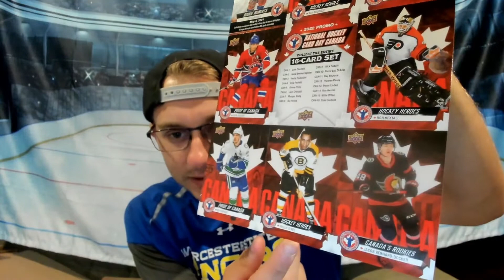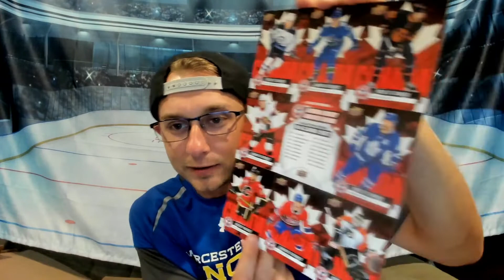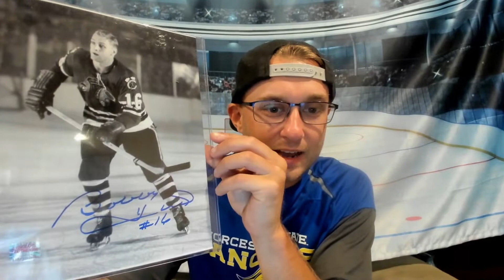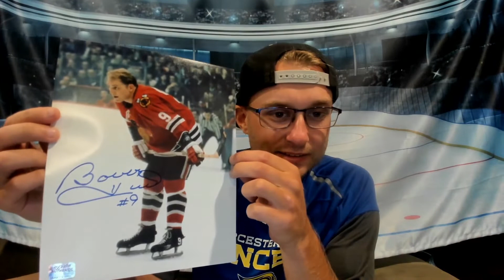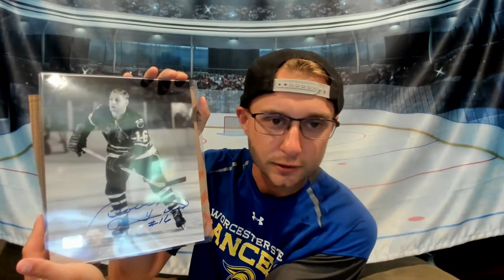Unboxing Gifts from a Subscriber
Channel subscriber Mean Girl Hockey was nice enough to send me some gifts in the mail.  Watch along as unbox some amazing autographed pictures and hockey cards.  Thank you so much to Mean Girl Hockey for these incredible gifts.

Dono's to Support (All Transactions Final)

Thank You to Superstar Members: Danny Jaillet, Gerry DeViller, Connor Leake, Stephen, Amy, Milo Pony, Aaron Adams, RedRubberDuckGuin, and Daredevil